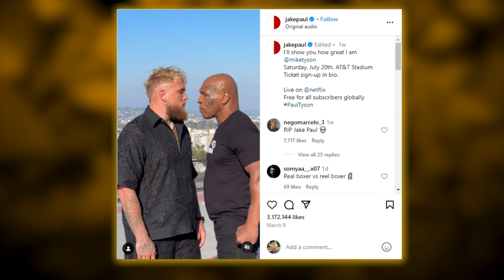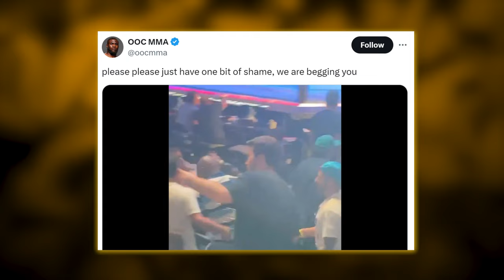2 MINUTES AGO: Joe Rogan REVEALS Why Jake Paul Will Defeat Mike Tyson!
2 MINUTES AGO: Joe Rogan REVEALS Why Jake Paul Will Defeat Mike Tyson!

The bad blood between YouTube star turned-boxer Jake Paul and legendary heavyweight icon Mike Tyson is rapidly intensifying, and popular influencers are expressing their thoughts on this match. One such individual is the podcast legend Joe Rogan, who not only predicted that this match was going to happen 10 months ago in a podcast with Ric Flair but also stated that Mike is in the perfect shape to face Jake Paul.

Jake Paul and Mike Tyson, two forces from completely different eras, are set to collide in a hugely controversial crossover bout later this summer. And the already incendiary war of words between them just got taken to another level based on some jaw-dropping recent statements from both sides that have captured the world's attention.